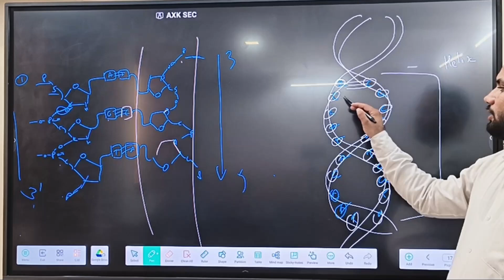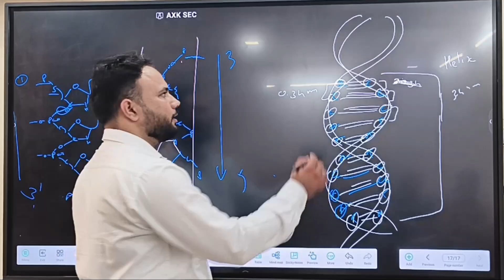DNA Definition part 3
AP SIR